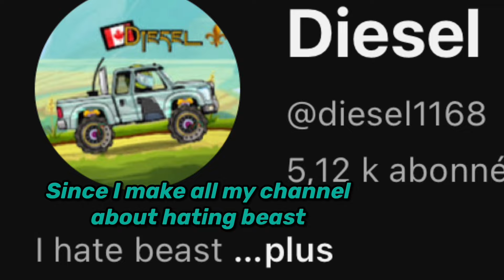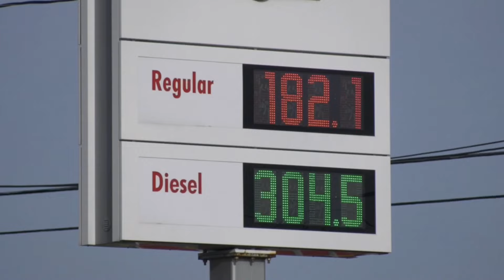What did I miss | Hill Climb Racing 2